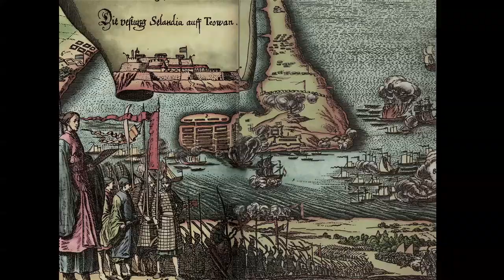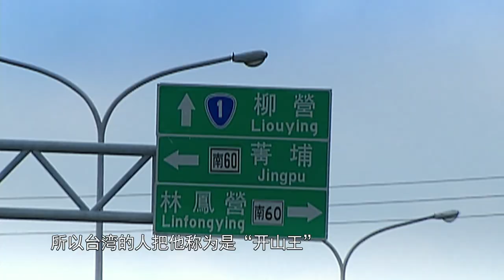《過台灣》片花 第2集克復先基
明清鼎革之際，鄭成功遭遇家國劇變，舉起擁明抗清的大旗，以廈門、金門兩島為根據地，發展壯大為南明政權最強的武裝力量。1661年，鄭成功揮師東征，強渡海峽，穿越鹿耳門水道，登陸臺灣，向荷蘭人宣佈：“然台灣者，早為中國人所經營，中國之土地也……今余既來索，則地當歸我。”在接連取得海戰和陸戰的勝利，迫降普羅民遮城荷蘭守軍後，鄭成功隨即在台灣開府立縣，形成明朝的行政體系。同時頒佈屯墾令，鼓勵軍民開荒墾拓，並招徠福建沿海民眾移墾台灣，掀起明末清初漢人“過台灣”的又一波熱潮。 1662年1月，在對荷蘭人負隅頑抗的熱蘭遮城圍困9個月後，鄭軍發起一場猛烈的炮戰，迫使荷蘭人簽訂和約。鄭成功以明朝“招討大將軍國姓”的身份，完成了“驅逐荷夷，克復先基”的偉業，開啟了台灣的明鄭時期。